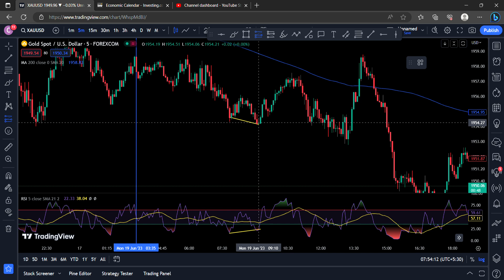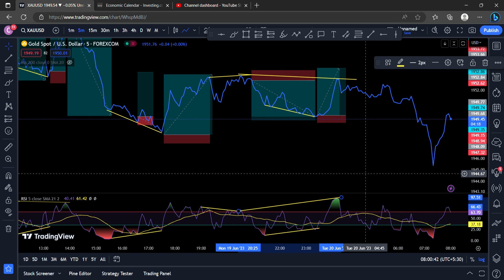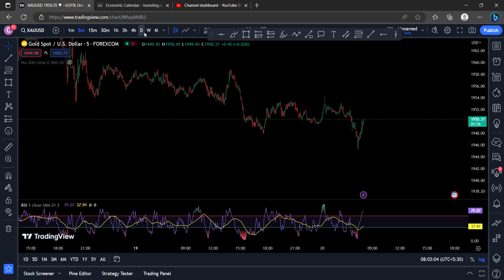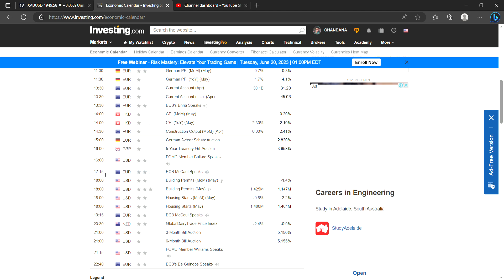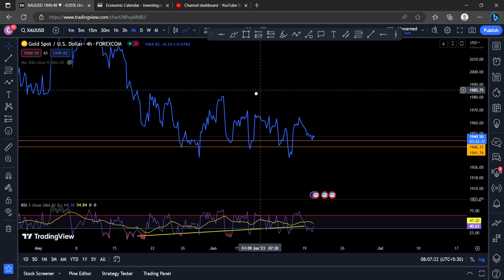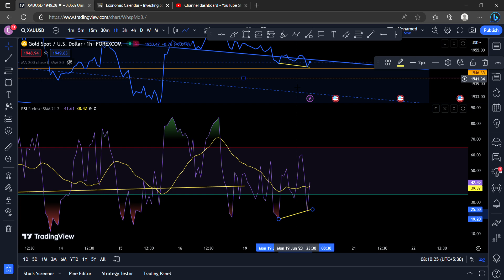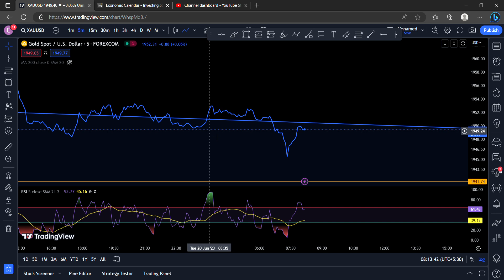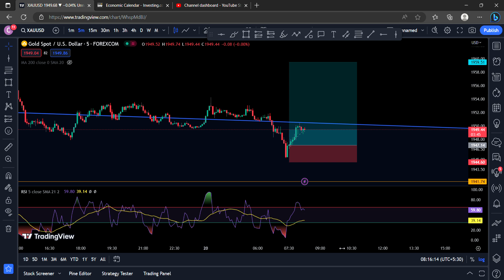XAUUSD / Gold Market Update | 300 pips😍💰💰 | කම්මැලියන්ට නොව හීන වෙනුවෙන් මහන්සිවෙලා වැඩ කරන අයට | CJ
🔥🔥XM Account එක හදන්න පහල Link එකෙන්🔥🔥

01. Bank - Commercial Bank Ekala Branch
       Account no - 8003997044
       Name - s.c.s.k.jayathilaka

⚠️️මූල්‍ය වියාචනය...⚠️️

Live Trading
ic market